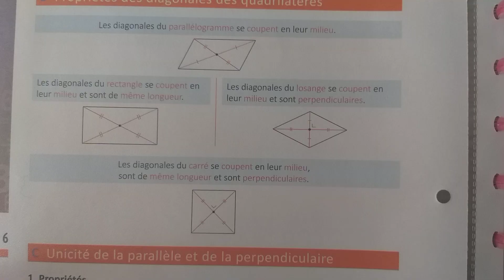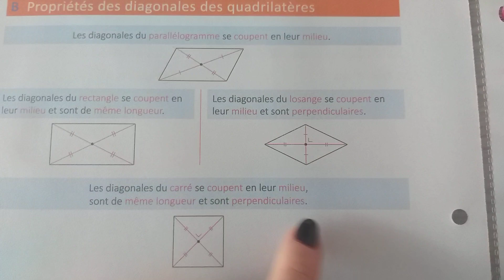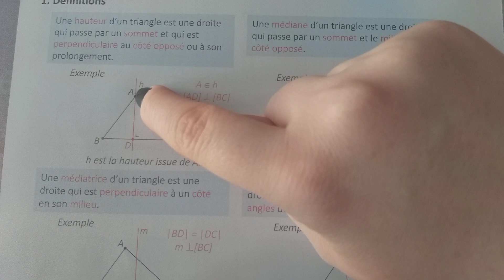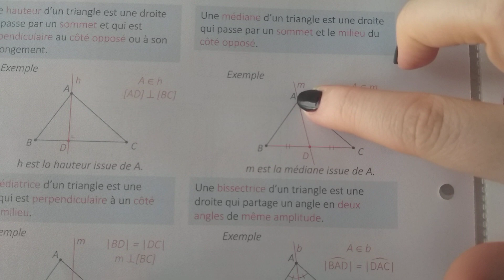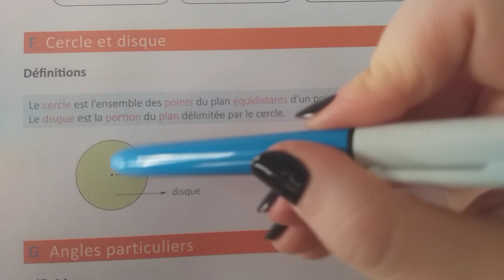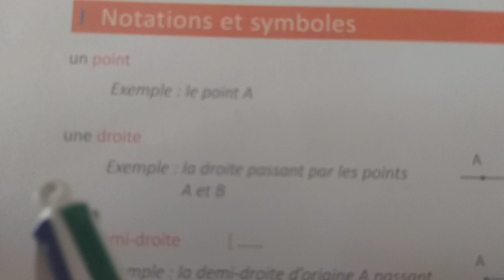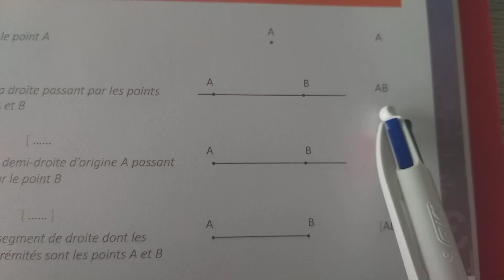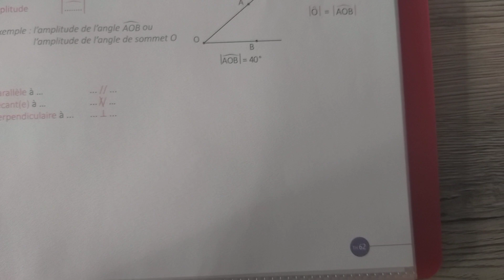1ère : les figures planes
1ère : les figures planes
Quadrilatères - diagonales - triangles - droites remarquables - cercle/disque - aires et périmètres - notations